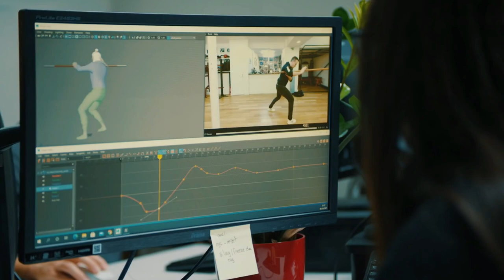The Man Behind SIFU | KUNG FU MASTER Benjamin Colussi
Interview with Pak Mei Master, Sifu Benjamin Colussi regarding his incredible work on the game Sifu.

مصاحبه با بنجامین کلوسی BENJAMIN COLUSSI استاد بزرگ سبک پاک مِی کونگ فو | رزمی کار و طراح مبارزات بازی سیفو

حتما کانال استاد کلوسی رو دنبال کنید چون کلی مستند و ویدیوهای رزمی فوق العاده جذاب داره.

این مصاحبه تقریبا یک سال پیش ضبط شد، چند روز قبل از نوروز سال گذشته.